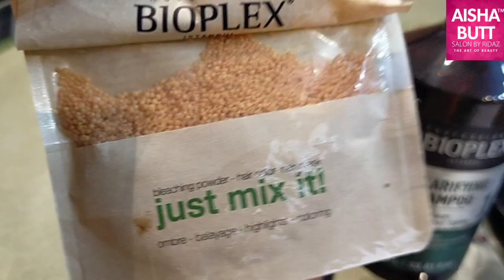Damage Hair Keratin by AISHA BUTT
Address:
Gujrat, Pakistan.